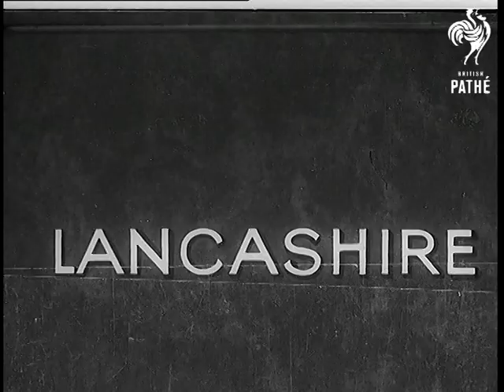Rail Smash In Lancashire (1939)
Full titles read: "LANCASHIRE"

Several shots of a rail crash between two steam trains at Kirby station. Various carriages are crumpled and have broken windows. Twelve people hurt but none killed.
 FILM ID:1021.39